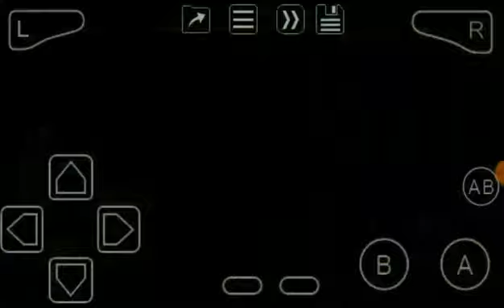Thunderbirds (GBA) | Let's Play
Very confusing game again. So many puzzles all over the place